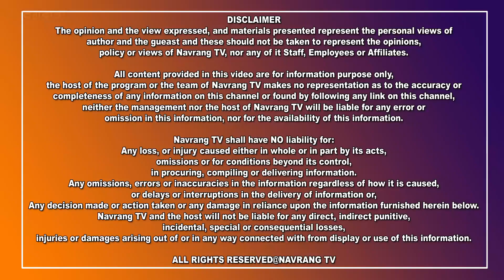ਸ਼੍ਰੀ ਰਾਮ ਮੰਦਰ ਦੇ ਨਿਰਮਾਣ ਕਾਰਜ ਦੇ ਪੂਰਾ ਹੋਣ ਦੀ ਖੁਸ਼ੀ ਵਿੱਚ ਕੱਢੀ ਗਈ ਪੂਜਿਤ ਅਕਸ਼ਿਤ ਕਲਸ਼ ਯਾਤਰਾ